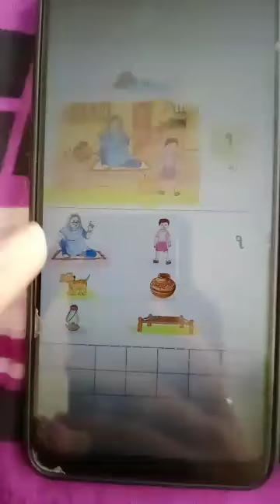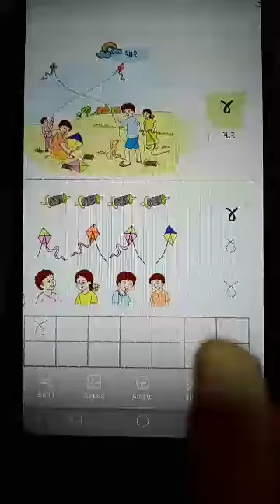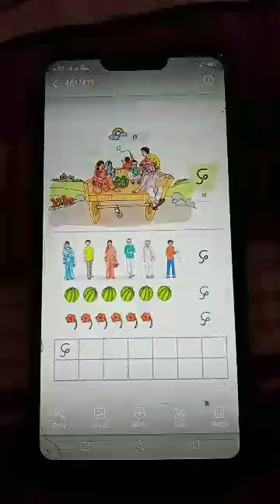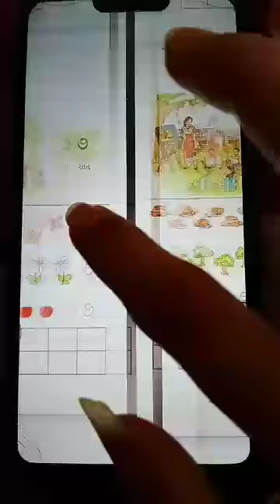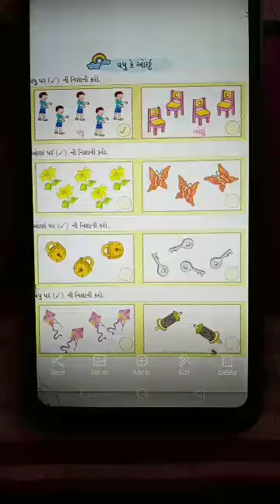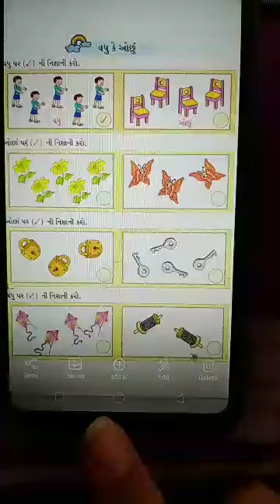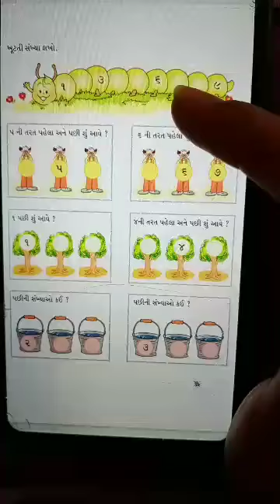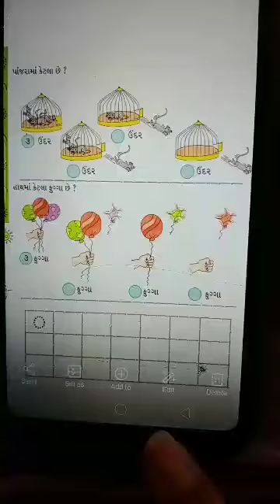Std 1st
Maths(એક થી નવ સુધીની સંખ્યા)